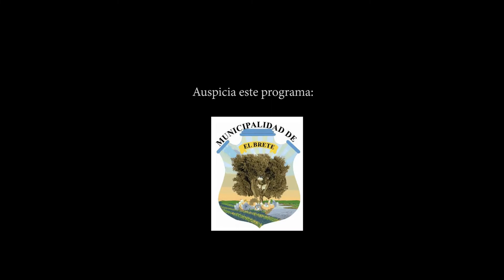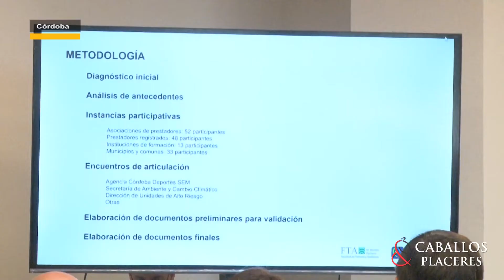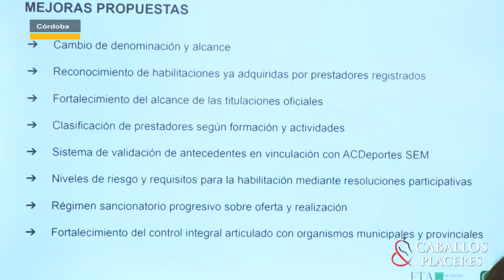Turismo alternativo en Córdoba- Homenaje a General Güemes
Programa 02 07 22. HORARIO ESPECIAL-Bloque1